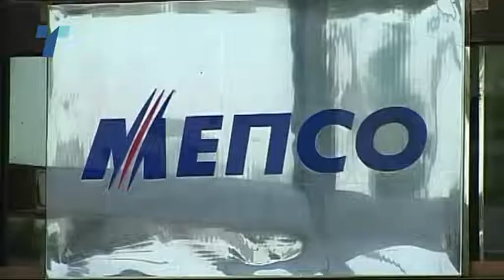Анѓушев: Државата нема да троши буџетски пари за плаќање на долговите